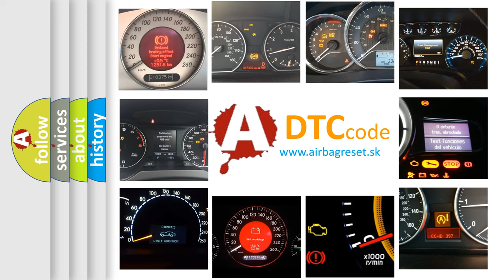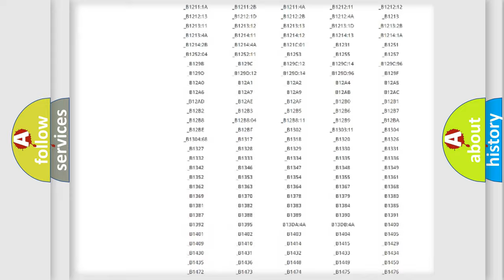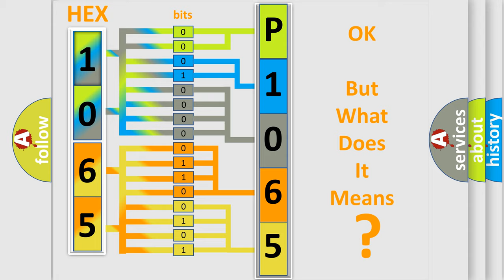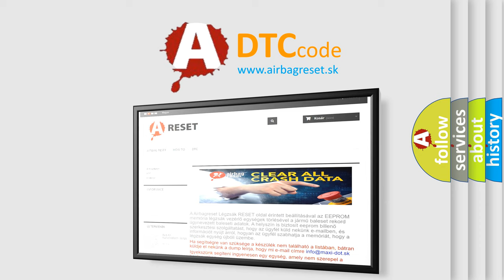DTC Jeep P1065 Short Explanation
Contents:
0:21 Basic DTC analysis according to OBD2 protocol standard.
1:48 Insight into programming
2:58 A diagnostically understandable description of the Diagnostic Trouble Code
3:05 Basic error definition

Make:
Jeep
Code:
P1065
Definition:
Normal Opening Valve 2 Malfunction
Description:
Primary cut valve malfunction in VDCCM&amp; H or U.ABS,EBD and VDC are inoperative.